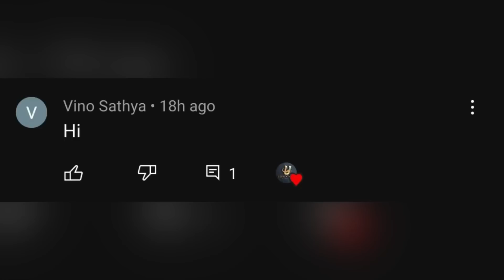Cricket| Kulavaipatti 25K | Karambakkudi Vs Rajagopalapuram | Quarterfinal 1 | India vs England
Location: Pudukottai district , Kulatthur Taluk

Ground : Kulavaipatti
Date : 14/07/2022

In this match between  Karambakkudi Vs Rajagopalapuram this is 5 over  Weight Tennis ball  quarter final Match in  Kulavaipatti, Karambakkudi Started good they maintained 11 run rate per over so finally they are set decent target 55 runs  to the opponent team  Rajagopalapuram

Rajagopalapuram  started good and let see  what happened